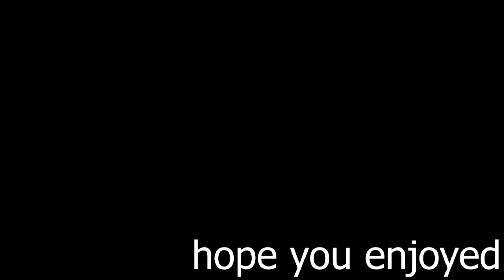Hide...or DIE (SLASHER GTA V)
VerticalRoostr and Dunngalo join forces again in Grand Theft Auto 5 for some more online goofs. Today the duo plays some fun games of Slasher - an adversary mode in GTA V online. Will they hide, seek, or DIE?

Welcome to VerticalRoostr!

Thanks for checking out VerticalRoostr enjoy the video!